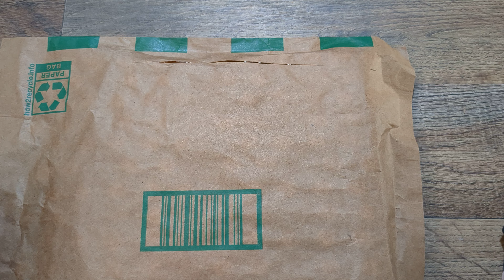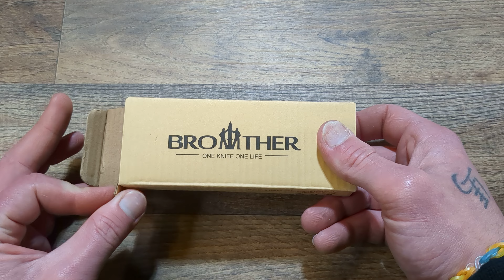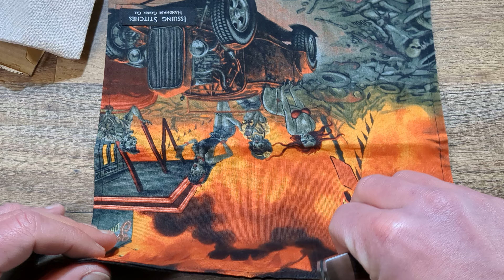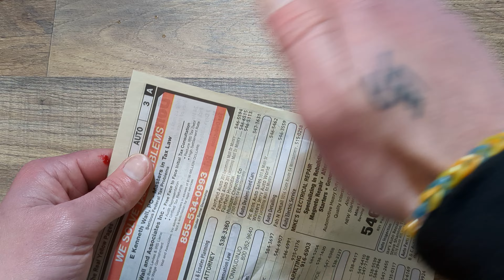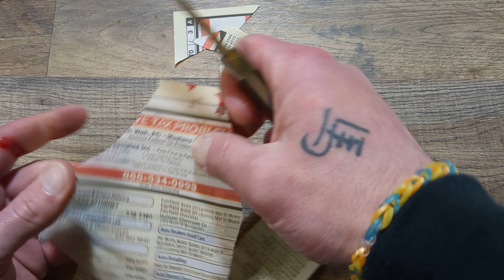Amazing Traditional For A Great Price? Here WE Go!!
BROTHER Knives Slip Joint Traditional Wharncliffe in VG10 - It Is an amazing traditional slip joint for a great price

Codes:
Issuing Stitches - HANKS

Thank you for stopping in! Check out some codes down below! Under "Codes".

Tools And Supplies I Use:

Cleaning Mat
Microphone:
Studio Light:

GO Follow My Brothers!